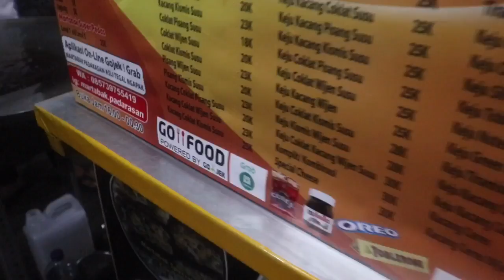BALI STREET MUKBANG WITH MY SISTER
On this video we show you our favourite Bali Street food Vendors to eat from. Also some amazing street food that we enjoy eating. Hope you enjoy this Mukbang with my sister Beauty.

Cheeeeehooooo

Blessings 😍😍